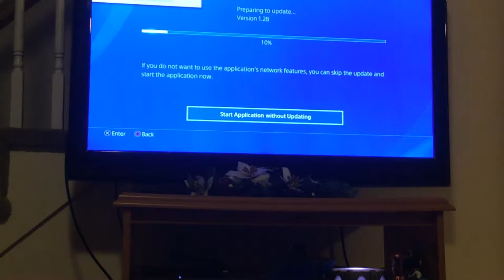First ever rocket eagle gameplay vid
Sorry for no thumb nail